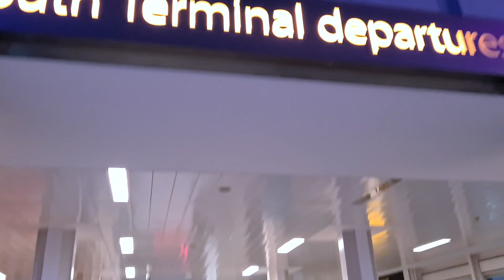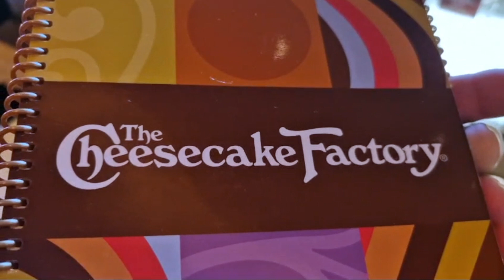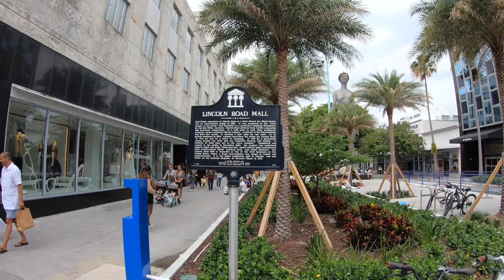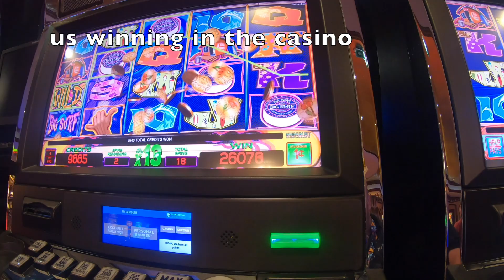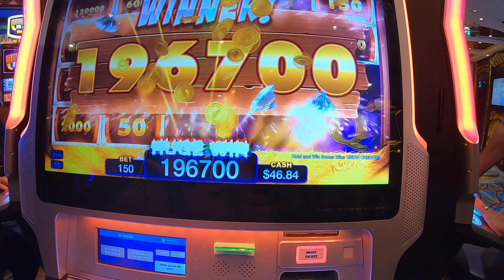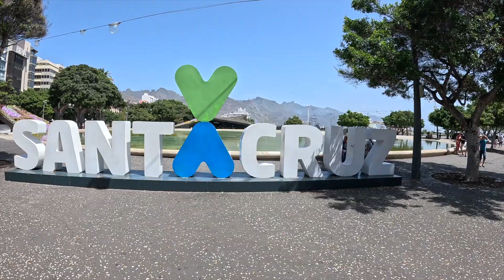Mini trip to Miami and 2 week cruise🛳✔️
On this trip we flow to Miami and done some site seein for 4 days, them traveled to Fort Lauradel to get on a 15 night cruise back to the uk on bourd the 'Jawel of the Seas' before it went to dry dock to refit. We never been on this ship or we never done a transatlantic cruse.